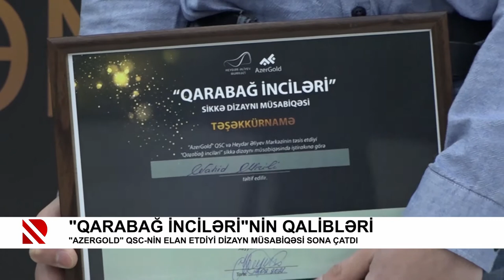“Qarabağ inciləri”nin qalibləri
“AzerGold” QSC-nin elan etdiyi dizayn müsabiqəsi sona çatdı